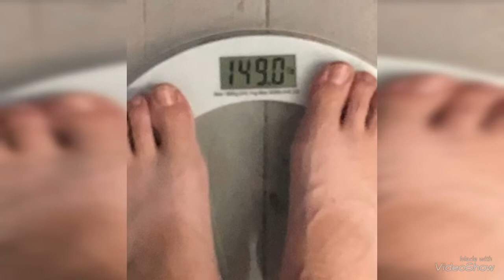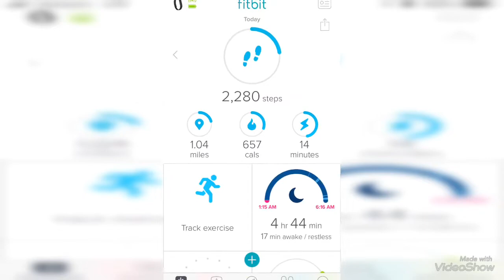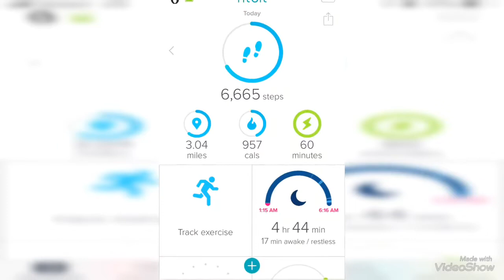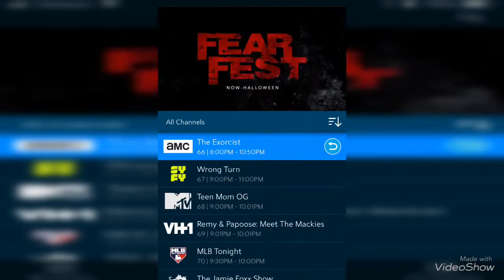Vlogtober Day 15 | October 15, 2018 ~ It was so cold~